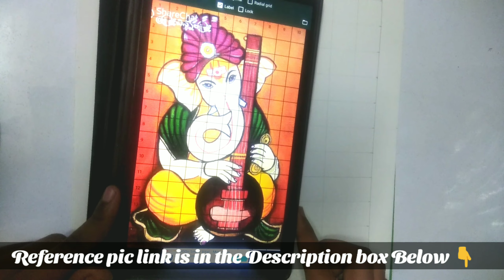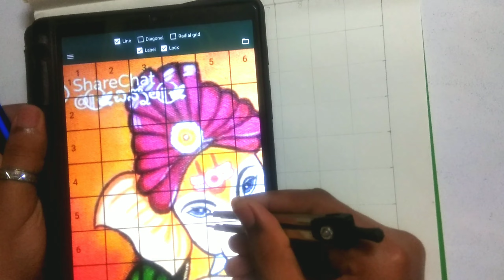How to Draw Outline of Ganesh ji Step by step tutorial from Nishank Art's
All DRAWING Tools 2022
Some tools are not available on any online e-commerce site

thank you for your love and support, love you guys❤️

 You may buy these from the following links.

 Drawing Sheets

Brustro Drawing Papers (Ultrasmooth surface 250GSM)
Brustro Watercolor Papers (300GSM)
Shipra Ivory Sheets (210 GSM)
DishanKart A4 Ivory Sheets - 210 GSM
DishanKart Ivory Sheets A3 210 GSM
Drawing Pencils

Staedtler Mars Lumograph
Faber-Castell Graphite Pencil
Medium/Soft/Hard Charcoal Pencils
Sakura Mechanical Pencil  (2B, 0.3)
2B lead for mechanical pencil ,0.5mm
4B lead for mechanical pencil ,0.5mm

Cretacolor kneadable Eraser Big (Pack of 4)
Tombow Mono Zero Eraser with Extra Refill (Silver)
Kabeer Art Paper Stump (Set Of 6Pc)

Derwent Battery Operated Eraser with 8 Replacement Erasers

KABEER ART paper stump of 6 pc
Prismacolor Design Eraser, 1224 Kneaded Rubber

Kylie Eyeshadow Blending Pencil Brush, Set Of 4,(Black,gold)
Tombow Mechanical Pencil, Monograph 0.5mm, Gunmetal (DPA-132I)